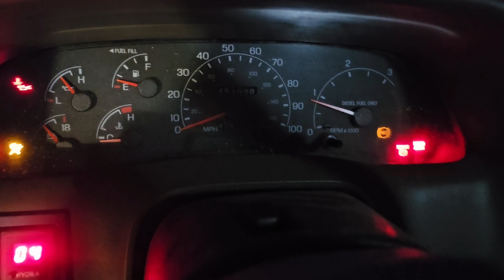New engine is in!